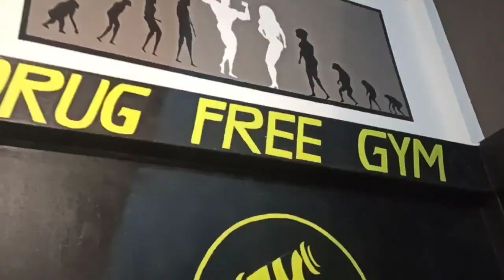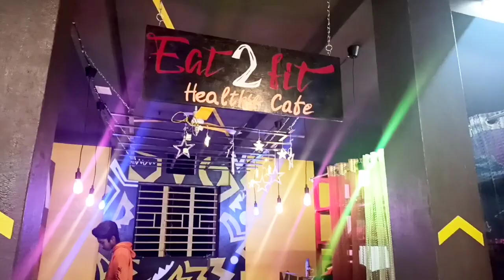Fit Kahani Gym | Motivation Gym | Sourav & Katy | New Year | Vlog 09 | Katy's Mental Lifestyle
🌸Hey everyone
যারা নিজের স্বাস্থ্য নিয়ে খুবই চিন্তিত,
যারা সুন্দর বডি পেতে চাও,
যারা জিমে ভর্তি হতে চাও,
তারা চলে এসো আমাদের নতুন জিমে 😇
খুব সুন্দর একটি জায়গায় এবং খুব সুন্দর করে ডেকোরেশন করেছে সৌরভ,
সবটাই ওর নিজের হাতে তৈরি শুধু জিনিসপত্রগুলো কেনো,

🌸Adress
বগুলা নোনাগঞ্জ মোড় থেকে এটিএমের পাশ দিয়ে যে গলির মতো রাস্তাটা চলে গেল সেই রাস্তায় কিছুটা হেঁটে চারপাশটা বিল্ডিং পড়ে এই দোতলা বিল্ডিং Gym.
SOURAV BAIDYA
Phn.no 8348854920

🌸সবাই এস এবং দেখো তোমাদের ভালো লাগলে ভর্তি হও,
আই নিজেদেরকে সুন্দর করে তোলো 😇